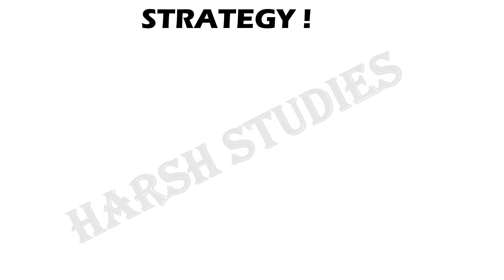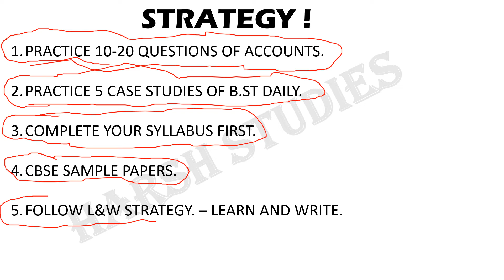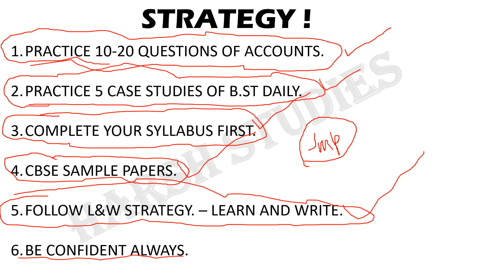HOW TO PREPARE FOR CLASS XII BOARDS 2020 IN LAST 2 MONTHS?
HERE IN THIS VIDEO YOU WILL GET TO KNOW ABOUT HOW TO SCORE GOOD MARKS IN BOARDS 2020 CLASS XII COMMERCE STUDENTS
ACCOUNTS
ECONOMICS
BUSINESS STUDIES
ENGLISH